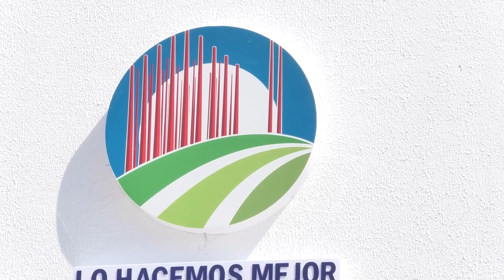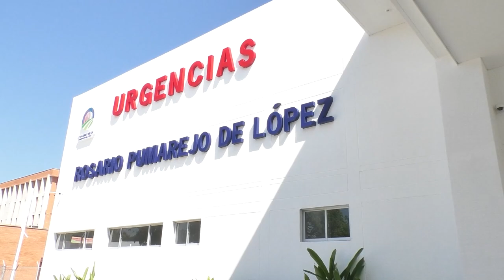GERENTE INTERVENTOR DEL HOSPITAL ROSARIO PUMAREJO DE LÓPEZ RINDIÓ INFORME DE LOS 100 DÍAS